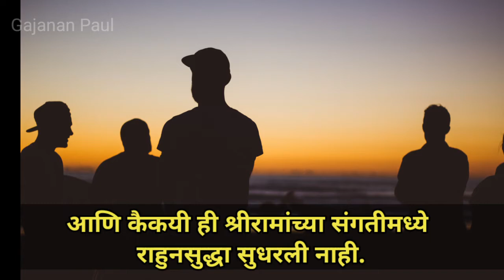एखाद्याच्या संगतीचा खरच आपल्यावर परिणाम होतो का?पहा.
नमस्कार मिञांनो आजच्या व्हिडिओमध्ये मी एखाद्याच्या संगतीचा खरच आपल्यावर परिणाम होतो का?